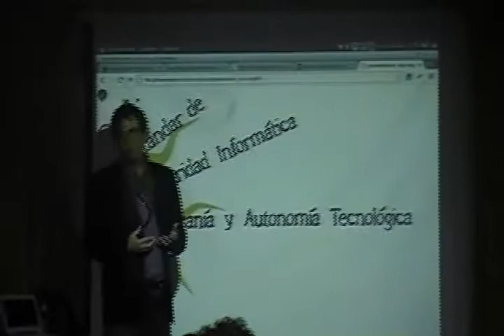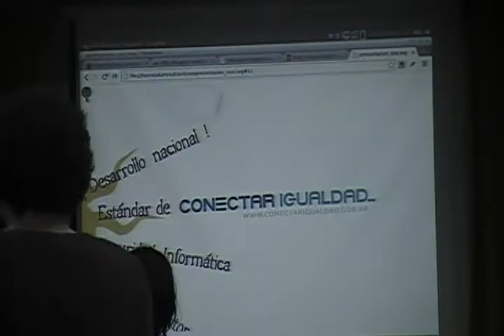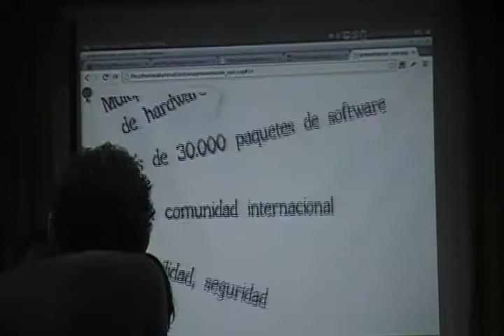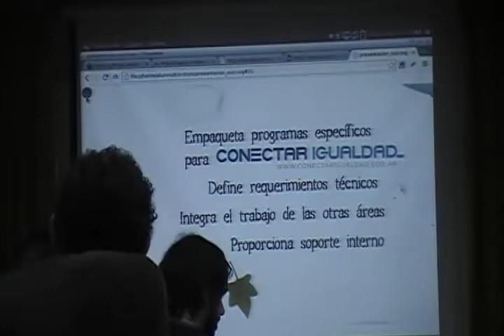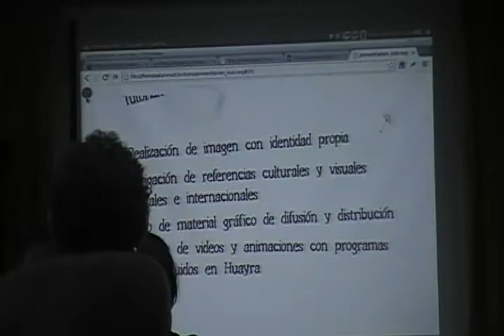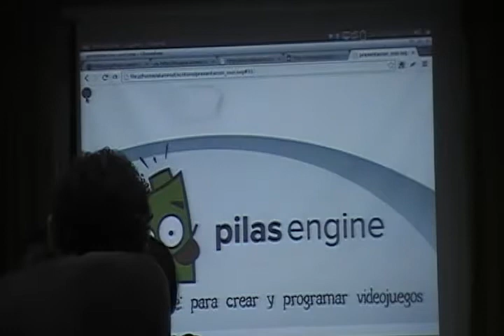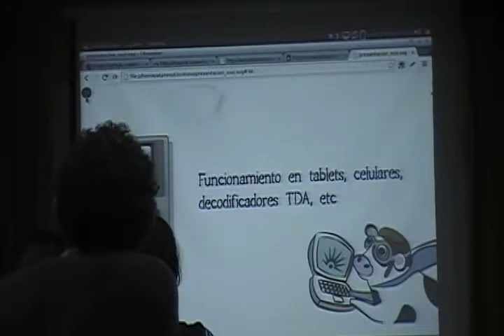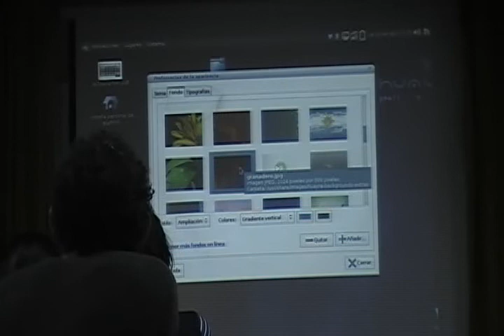Javier Castrillo sobre Huayra en FLISOL 2013 Tandil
Festival Latinoamericano de Instalación de Software Libre.
Charla a cargo de Javier Castrillo sobre Huayra GNU/Linux, la distribución oficial del Programa Conectar Igualdad.